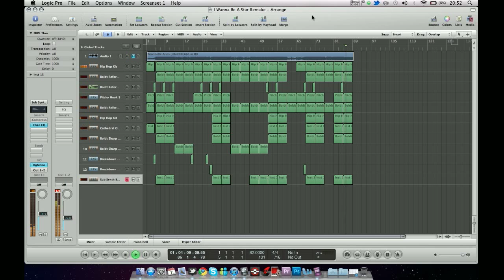Computer Music - Logic Pro - Maribelle Anes - I Wanna Be A Star Remake [Without Vocals]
Play count of this song has hit over 1000 on my iTunes. Wanted to remake it so badly... Check out Maribelle Anes' Youtube Channel, she's such a talented young artist. :)